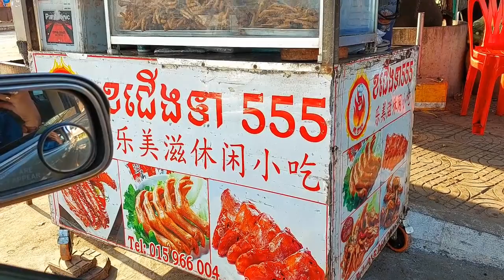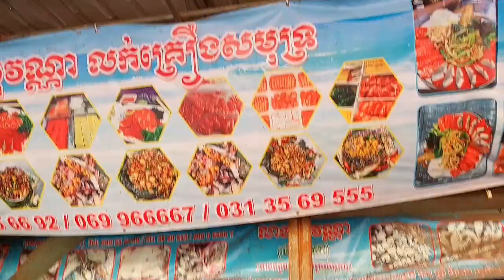Send a friend to the province to buy clothes/ជូនមិត្តទៅខេត្តទិញសម្លៀកបំពាក់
►Send a friend to the province to buy clothes